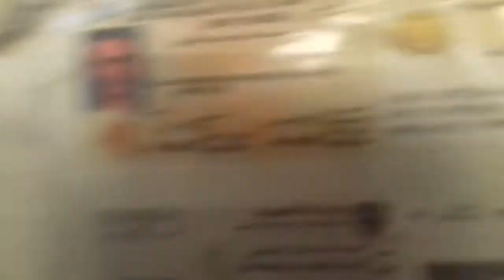Nepali Boy Doing Fun With Egyptian Driver In Kuwait